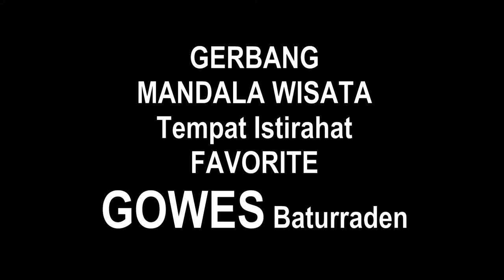GOWES MANDALA Wisata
inilah GERBANG masuk kawasan Baturraden Purwokerto yaitu Gerbang MANDALA WISATA. Setiap pagi apalagi akhir pekan dan liburan banyak goweser beristirahat sejenak disini sambil menikmati makanan dan minuman khas Purwokerto sebelum melanjutkan perjalanan mereka ke kawasan Baturraden yang terus menanjak.